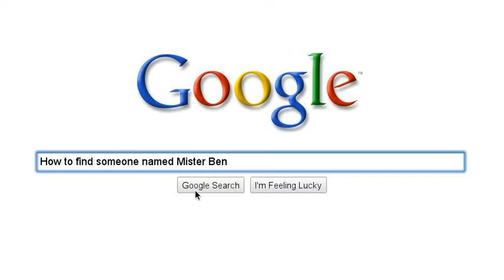Google: Today and Tommorow